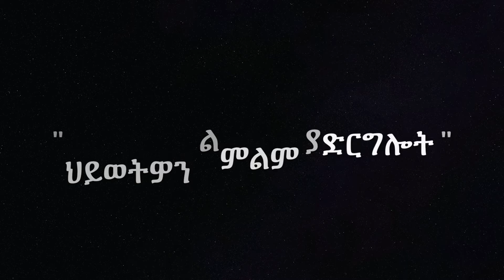No panda for you. Healthy Beef and Broccoli. አረንጓዴ የጎመን አበባ በስጋ ወይም ያለስጋ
Quick and easy Broccoli Stir Fry with your choice of meat , tofu, or mushroom. 1-pan, 30-minute meal that is loaded with fresh broccoli, and the best stir fry sauce is made from scratch.
We share only our best, and tested recipes with YOU. Thanks for stopping by! We are so Glad you're here.

Ingredients
1 lb flank steak very thinly sliced into bite-sized strips
2 Tbsp avocado or vegetable oil divided
4-6 cups of broccoli florets ( broccoli cut into very small )
2 Tbsp hot water
2 tsp sesame seeds optional garnish
2 tsp nuts optional garnish
1 shallot , chopped
1 1/2 Tbsp garlic minced (from 6 cloves)
2 teaspoons fresh ginger, grated
sriracha sauce ( optional)
   sea salt and black pepper

Stir Fry Sauce Ingredients:
3 Tbsp Use low sodium soy sauce or Gluten Free Tamari
3 Tbsp maple syrup
1 Tbsp rice vinegar
2 Tbsp sesame oil
1 1/2 Tbsp arrowroot flour
1/4 tsp black pepper

1. Start cooking  rice first so it's ready when the stir fry is done.
2.  Cover and freeze steak 30 minutes for easier slicing.
3. Toast  sesame seed and Nuts: toast them in a dry skillet over medium-low heat until golden, stirring often. Set aside. Skip this if using roasted sesame seed or nuts.
4. In a small bowl whisk together 2 teaspoons sesame oil, 6 tablespoons coconut aminos, rice vinegar, salt, and arrowroot powder. Set aside.
5. Place a large skillet over medium heat and add 1 Tbsp oil.  Add broccoli florets and give a stir for 2 minutes.  Pour in the water, stir, cover and let the broccoli steam for 3-4 minutes, or until broccoli is bright green and crisp-tender.  Set aside.
6. In the same pan, adding a little more oil if necessary, add shallots, garlic and ginger, and sauté over medium heat until golden and fragrant. Set aside.
7. Increase heat to high heat and add 1 Tbsp oil. Add beef in a single layer and sauté 2 minutes per side or just until cooked through.
8. Add the Stir Fry sauce, reduce heat to medium/low and simmer 3 minutes. It will thicken. Add broccoli and stir to combine.  Add sriracha sauce ( optional) if desired. also add 2 Tbsp water to thin the sauce. Serve over rice. Garnish with sesame seed and Nuts.

Notes
We used Arrowroot powder instead of cornstarch,  which is a white fine powder a starch that is produced from the tubers of arrowroot plants for functions to thicken sauces. Perfect for gluten-free cooking.